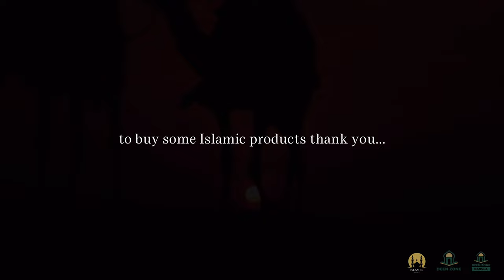SHE TRIED TO CAST A SPELL ON MUSLIM! DEEN ZONE